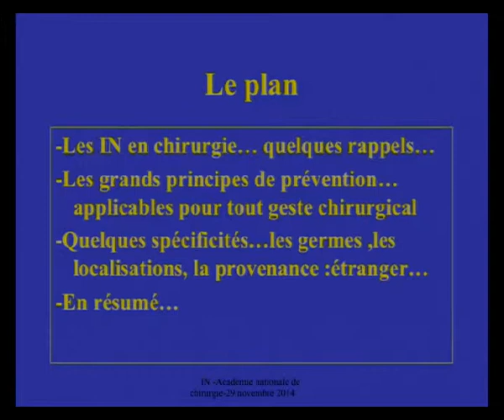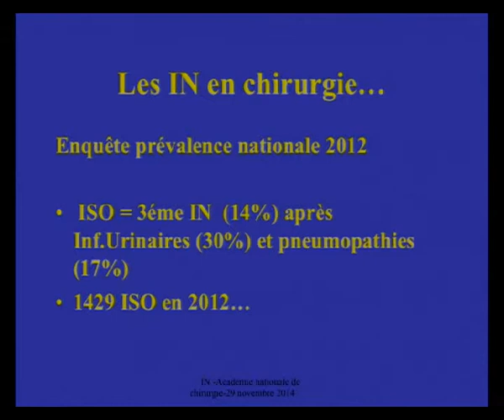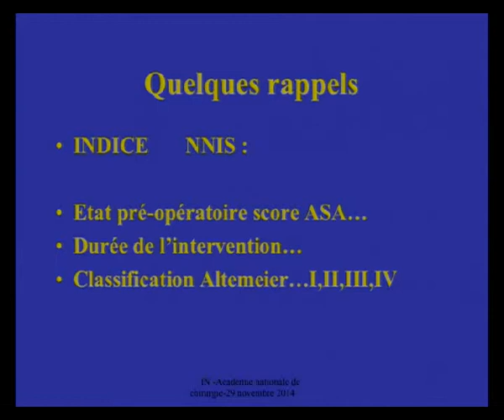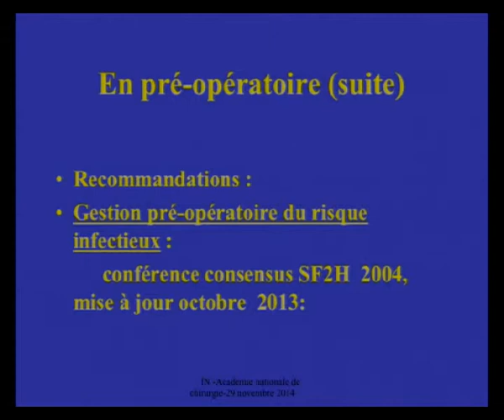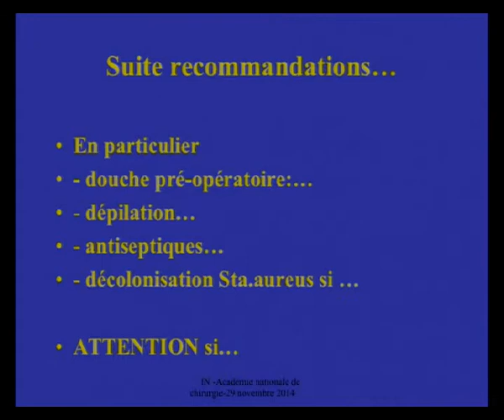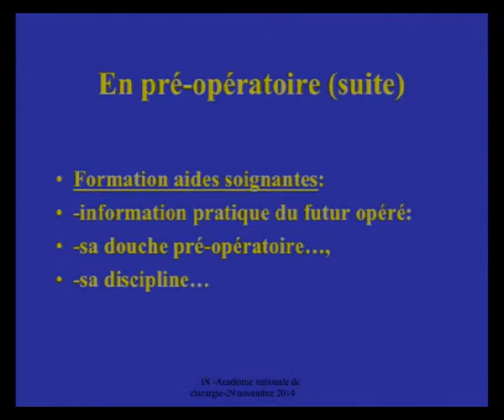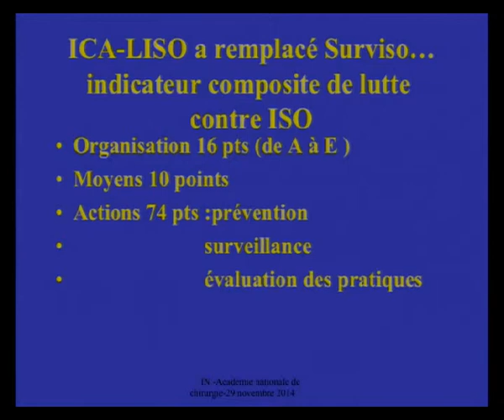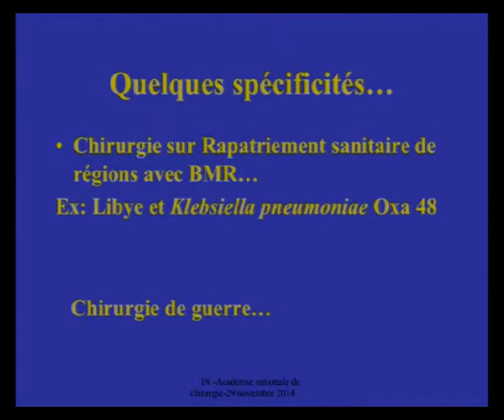Infection nosocomiale et les chirurgiens, Comment les prévenir ?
PREMIÈRE SÉANCE DE LA SECTION « Consultants et Experts » de l’Académie de Chirurgie
Séance du mercredi 29 octobre 2014